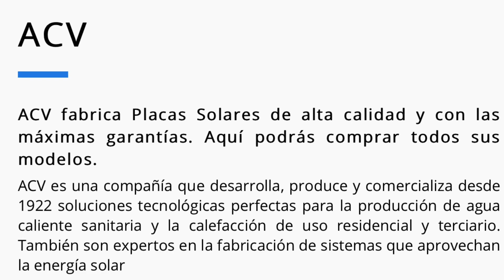🥇PLACAS SOLARES TÉRMICAS ACV | Precios y Ofertas🔥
✅En este vídeo verás los mejores precios y ofertas para comprar PLACAS SOLARES TÉRMICAS ACV | Precios y Ofertas